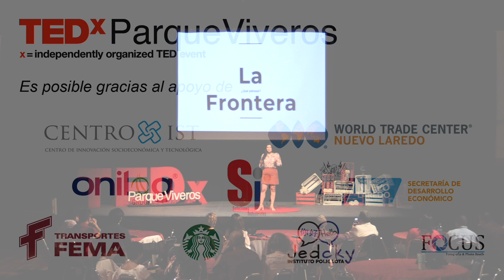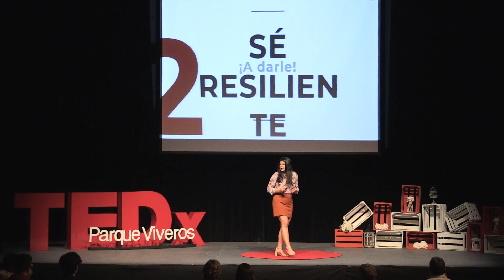Lecciones de la frontera | Laura Reyna | TEDxParqueViveros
Laura Reyna, oriunda de Tamaulipas, nos invita a reflexionar sobre el valor e importancia de una región fronteriza, en este caso entre Estados Unidos y México, donde puede existir una perdida de valores o confusión de los mismos. Laura nos motiva a valorar nuestra raíz mexicana y aprovechar las situaciones regionales para forjarnos como seres más resilientes.  Laura hace voluntariado como Global Shaper del Foro Económico Mundial, colabora como mentora y profesora de futuros administradores públicos y participa en medios digitales y televisión como analista política.

Actualmente trabaja en el futuro de la micromovilidad en latinoamérica como Senior Manager de Relaciones con Gobierno de una empresa mexicana: Grow y desarrolla un proyecto de habilidades blandas para mujeres. This talk was given at a TEDx event using the TED conference format but independently organized by a local community.